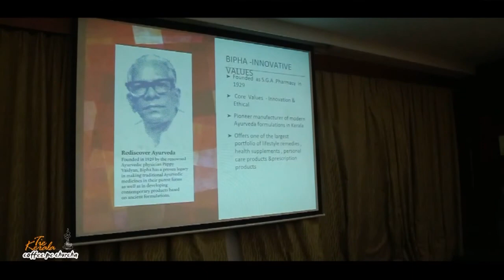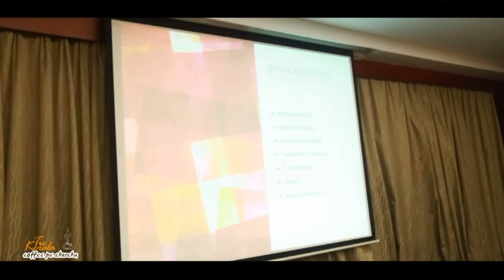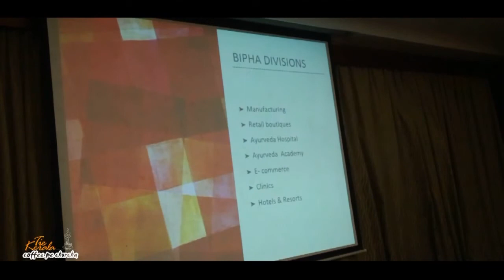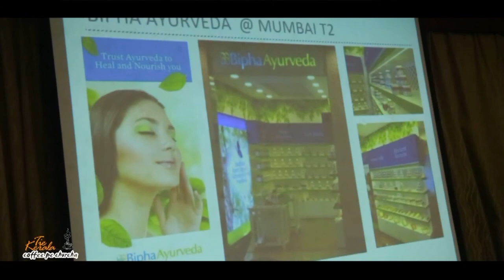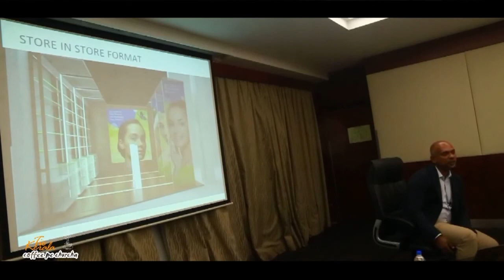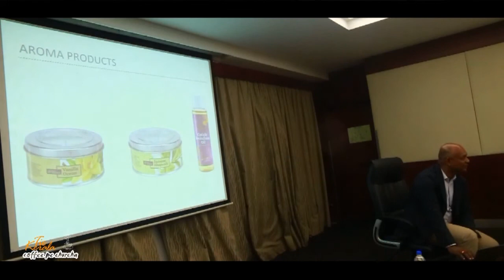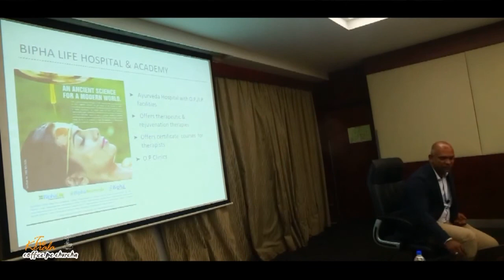Coffee Pe Churcha CPC by Mr Ajay George Varghese, CEO of Bipha Ayurveda